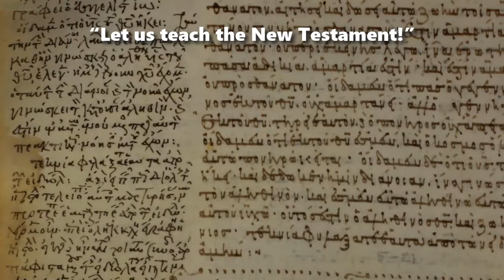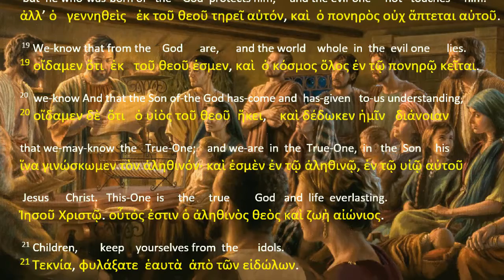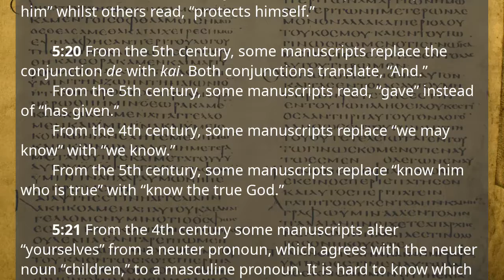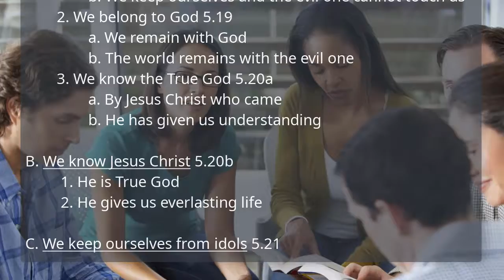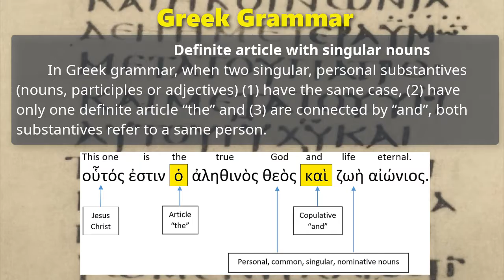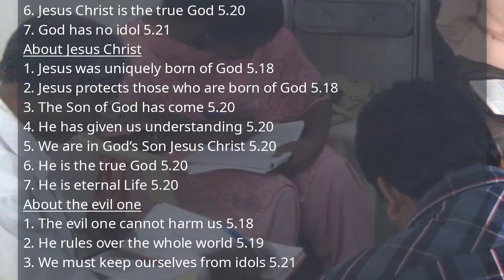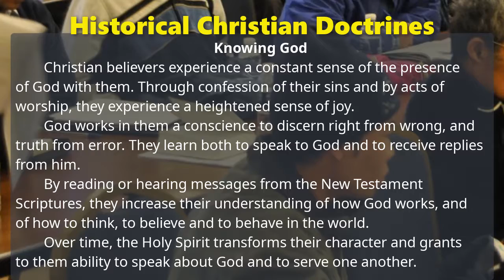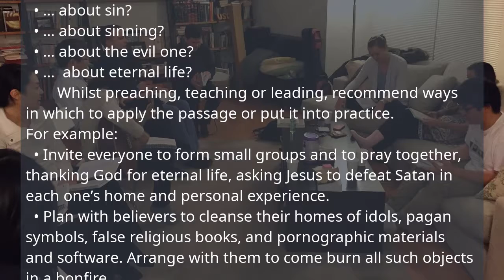First Epistle of John, Lesson 15, 1 John 5:18-21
1john.currah.download September 2019

CONTENTS
  1. 1 John 5:18-21 in the English Standard Version (2016)
  2. 1 John 5:18-21 SBL Greek NT (2010) with English interlinear
  3. Greek textual variants in 1 John 5:18-21
  4. Parallels between 1 John 5:18-21 and the Gospel of John
  5. Analytical outline of 1 John 5:18-21
  6. Important vocabulary and historical meanings
  7. Greek grammar: The definite article with singular nouns
  8. Teachable points from 1 John 5:18-21
  9. An historical Christian doctrine: Knowing God
10. Practical applications of 1 John 5:18-21 for Christians

OUTLINE
Part 4: The Source of Our Confidence 5.6-21
XV. Reasonable conclusions 5.18-21
A. We hold to three convictions 5.18-20a
 1. We are born of God 5.18
  a. We no longer sin habitually
  b. We keep ourselves and the evil one cannot touch us
 2. We belong to God 5.19
  a. We remain with God
  b. The world remains with the evil one
 3. We know the True God 5.20a
  a. By Jesus Christ who came
  b. He has given us understanding
B. We know Jesus Christ 5.20b
  1. He is True God
  2. He gives us everlasting life
C. We keep ourselves from idols 5.21